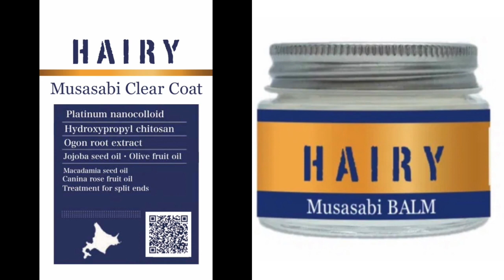三代目jsbにいそうな【筋肉youtuber RIJU 髪型】短髪 メンズ ベリーショート 髪型 人生で一番短く イメチェン ヘアカット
HAIYAMAKASHI
LINE@：＠haiyamakashi
RIJU FITNESS